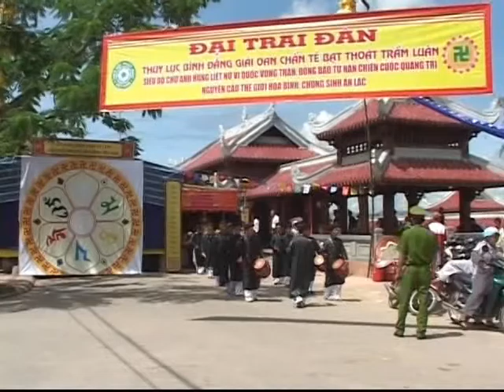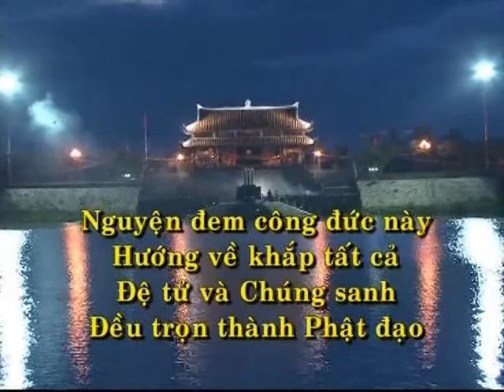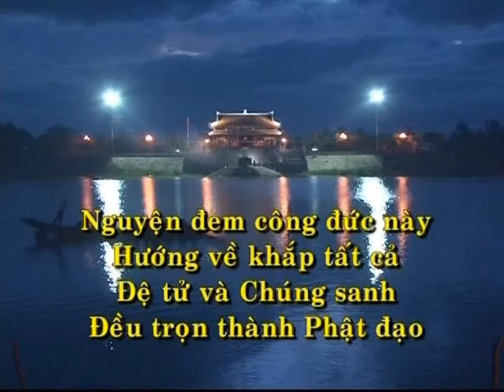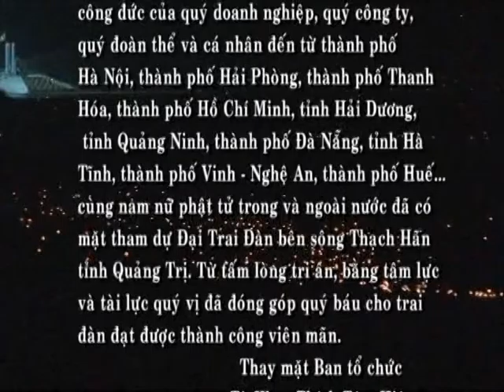Đại Trai Đàn Thủy Lục Binh Đẳng Giải Oan Chẩn Tế Trên Sông Thạch Hãn (phần 4)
Đây là Video chứa nội dung Trai Đàn.
Đây là Trai Đàn Am Thụy Ứng thực hiện vào năm 2012 tại hai bên bờ sông Thạch Hãn.

Phần 4 này giới thiệu cảnh chính cả hai đàn. Đàn giải oan do Thượng tọa Thích Phước Chánh là chủ sám. Đàn chẩn tế do Hòa thượng Thích Phước Trí làm chủ sám. Chúng tôi mong muốn gởi đến tất cả nhân dân Việt Nam biết về những mất mát của dân tộc nói chung và người Quảng Trị nói riêng.